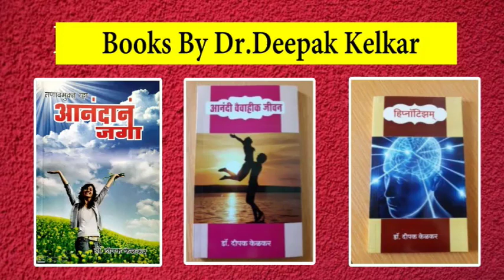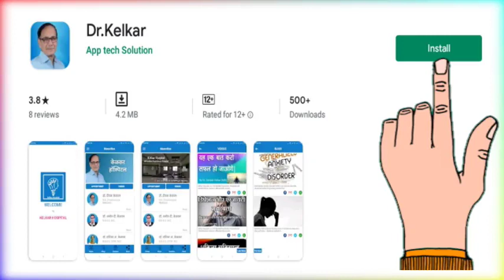Premarital Sexual Relations - By Dr. Deepak Kelkar (MD) Psychiatrist Hypnotherapist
• Psychiatrist
• Hypnotherapist
• Psychotherapist,
• De-addiction Specialist
• Sexologist

     3 )Kelkar Hospital Channel